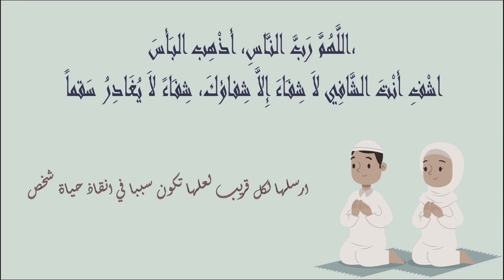pharmacies De Garde rabat AGDAL Ouvertes aujourdhui 🐋 Du 8 Au 14 Juillet #2024